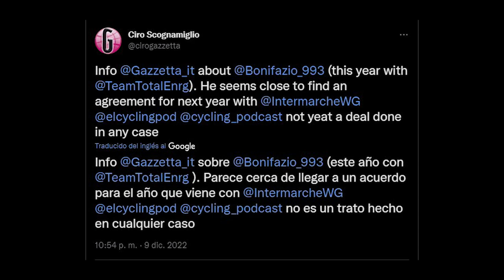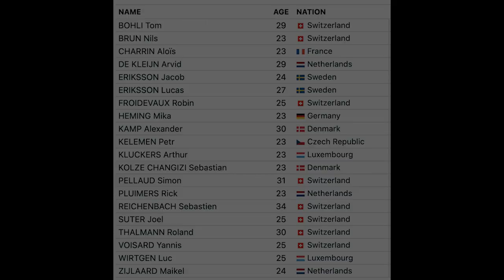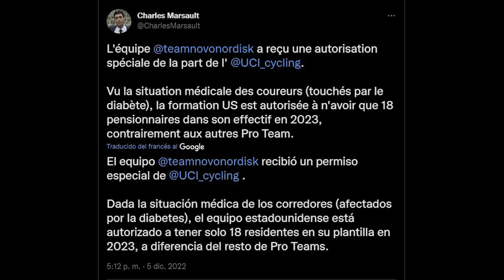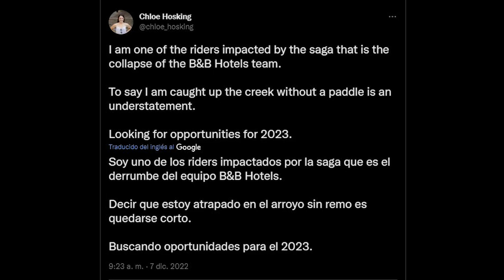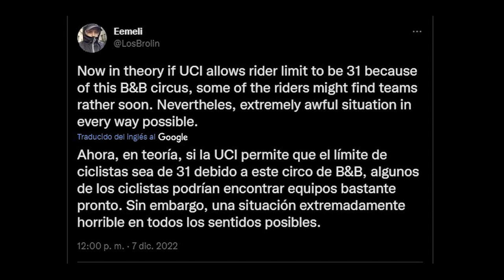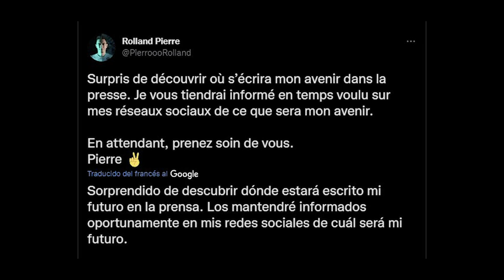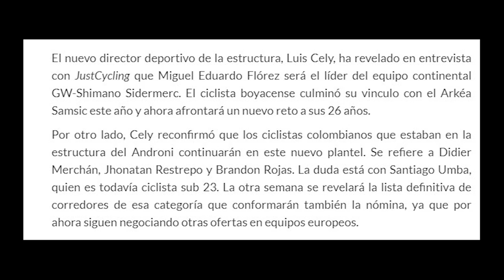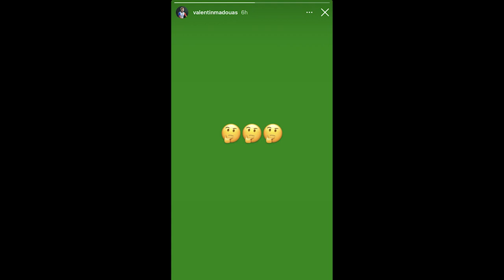FINAL B&B!! ¿Y sus CICLISTAS?, LICENCIAS WT y PT y GW Shimano-Sidermec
¡Completamos la información ciclista de esta semana con el 4º Noticiero Ciclista de diciembre!
Toca actualizar la situación del mercado WorldTour y de los ProTeams, con fichajes como el de Andrii Ponomar, 3 del DSM, el Ardila por el Burgos BH o los del Tudor, Corratec y Bolton Equities.
Luego nos centramos en el B&B Hotels-KTM y su más que posible final, comentando lo último que se sabe y el futuro de sus ciclistas, con algunos ya confirmados en diferentes equipos, otros que suenan para varios y los que lo tienen más complicado.
También tenemos el anuncio oficial por parte de la UCI de las licencias 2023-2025 del WorldTour y de los ProTeams, los de 2ª división; y terminamos con el resto de equipos, como el GW Shimano-Sidermec, los maillots del Bahrain Victorious y el Groupama-FDJ; además de las retiradas.

¡Like, comentario y suscripción si te ha gustado el vídeo siempre son bienvenidos!

Recuerda echarle un vistazo a mis otros vídeos :D

CAPÍTULOS
0:00 – Introducción
0:27 – Mercado WorldTour
2:16 – Mercado ProTeams
6:01 – El fin del B&B Hotels - KTM… ¿Ni en Conti?
8:02 – El futuro de sus ciclistas y fichajes 2.0
11:34 – Licencias UCI WT y PT ¿Cambios sistema puntuación?
13:06 – GW Shimano – Sidermec y TDT Unibet
14:46 – Equipos WorldTour (maillots 2023, staff, patrocinio…)
16:20 – Retiradas
16:48 – Despedida